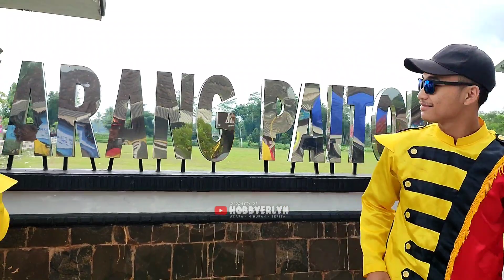DI BALIK LAYAR ketika pemain maong remas tampil di karang paiton | drumband can macanan | BTS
di balik layar persiapan drumband can macanan new maong remas arjasa dengan seragam barunya tampil di karang paiton kabupaten jember - bts - lion dance of java

New Maong Remas Arjasa Sukowono
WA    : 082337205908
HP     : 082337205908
Pimpinan H.Irfan

•Gear youtube :
- Rec video : HP oppo F7
- Editing video : kinemaster
- Editing tumbnail : pixellab